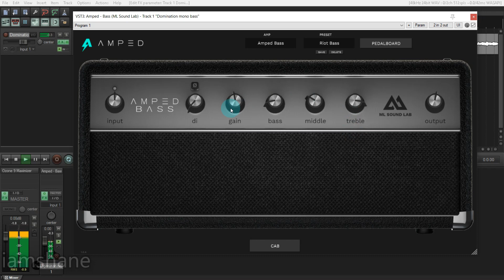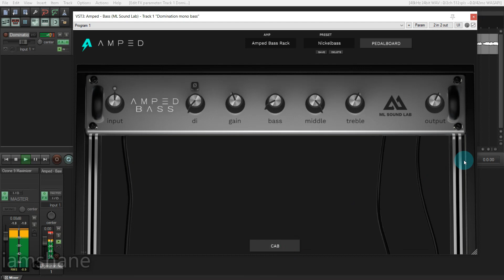ML SOUND LAB Amped Bass All Presets Demo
Timestamps:
0:00 Amped Bass
2:23 Amped Bass Rack
Featured amps
Amped Bass is a bass guitar plugin based on the industry standard bass amp and rack unit used for professional bass tones. This plugin runs ML Sound Lab's Vorna Amp Modeling, indistinguishable from real tube amplifiers.
Included amp sims:

• Amped Bass
• Amped Bass Rack